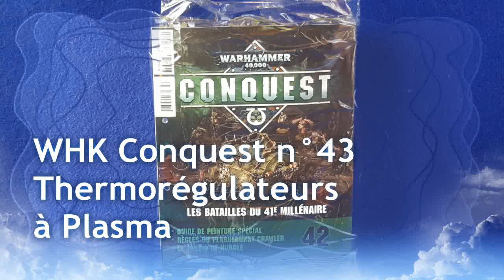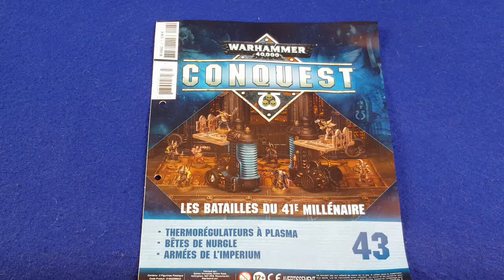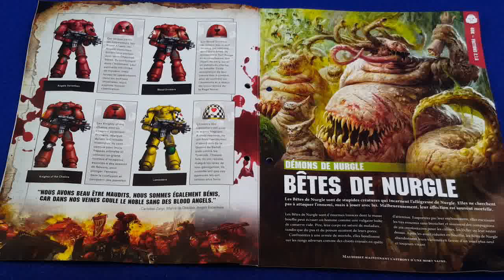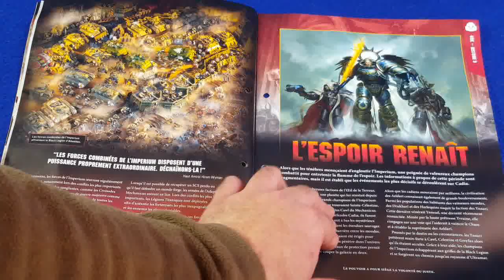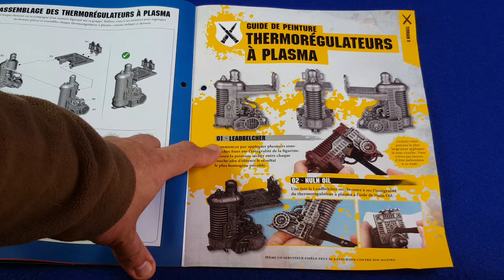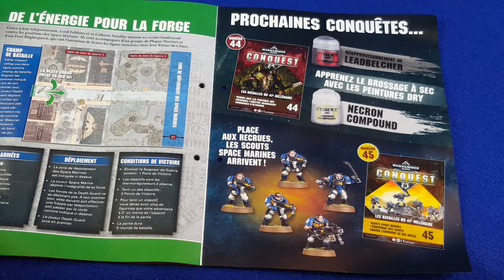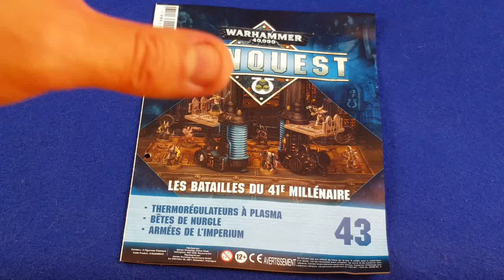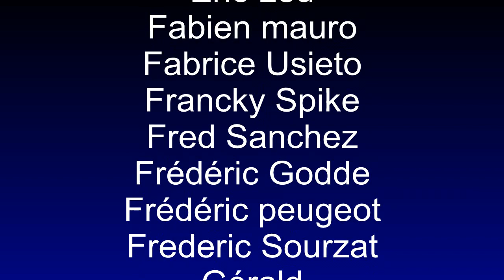Collection Hachette Warhammer 40.000 Conquest N°43 Thermorégulateurs à Plasma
Ce n°43 contient un élément de diorama, les thermorégulateurs à Plasma. Alors voyons sans plus tarder ce que tout cela donne, fascicule compris.

Pour voir plus concernant les précédents numéros mais aussi les suivants je vous conseille les chaînes de Jelios et Zezekiel.